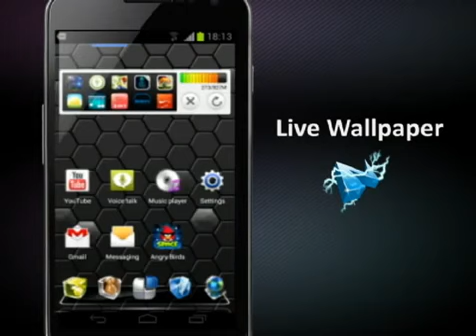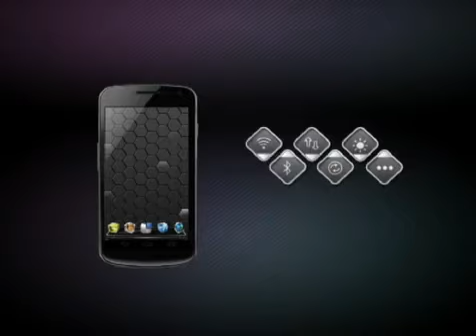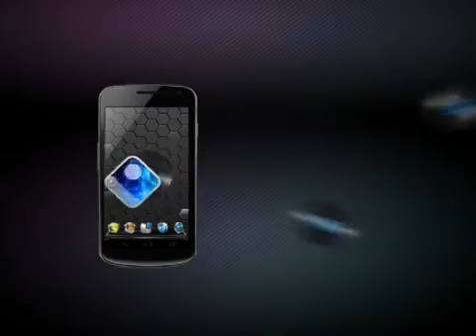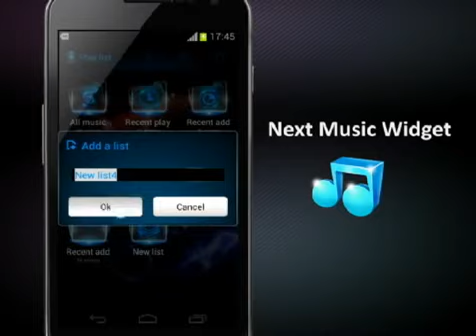Yangiliklar yangi next launcher 3d uzbek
Yangi versiya o'rnating qulay next launcher 3d